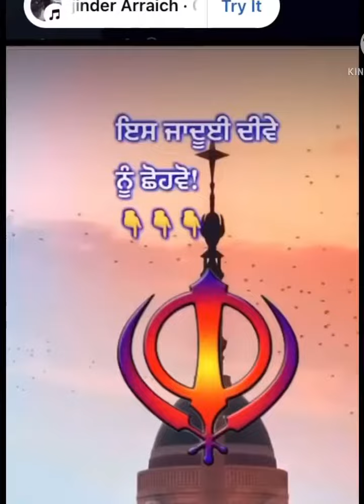Sadi cute Angel Rubleen❤️ share shortvideo video funny status pubg ❤️